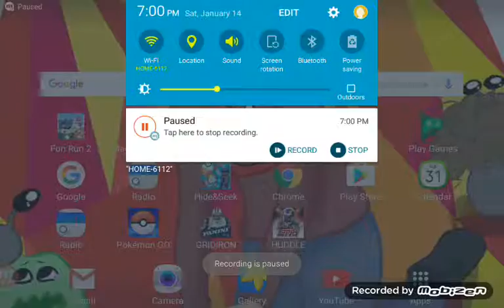Reacting to Sports Science Isiah Thomas